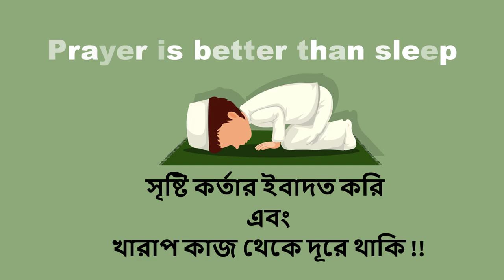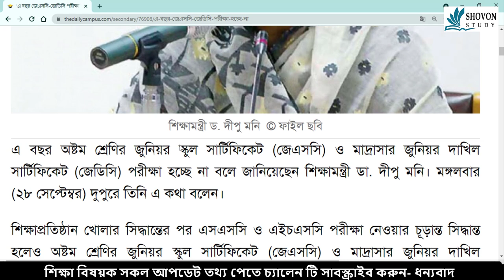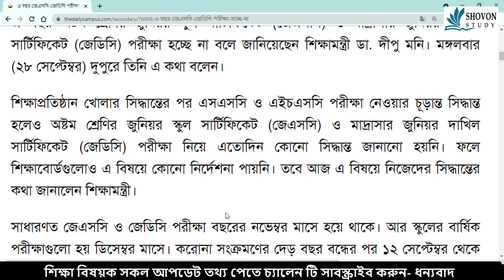🔴ব্রেকিং নিউজঃ জেএসসি ও জেডিসি পরীক্ষা নিয়ে চূড়ান্ত সিদ্ধান্ত | JSC & JDC Exam 2021 update news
জেএসসি ও জেডিসি পরীক্ষা নিয়ে চূড়ান্ত সিদ্ধান্ত | JSC & JDC Exam 2021 update news